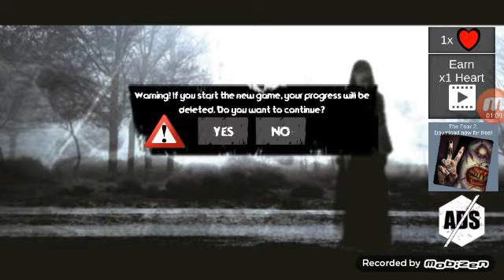Trečesis seubo žaidiman The Forest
Ji galima atsisiusti per google play to žaidimo ira dvi dalis  jia ira gana baisus